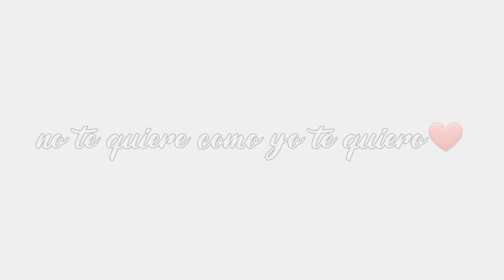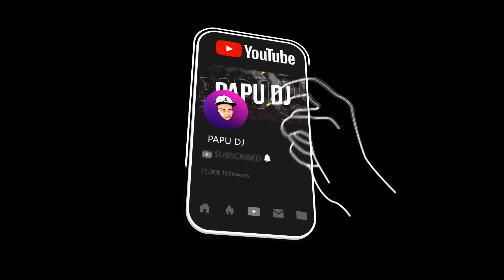HAWAII DE VACACIONES💔 - MALUMA - PAPU DJ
CONTRATACIONES : 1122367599 (Enzo Agustin), 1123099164 (Alejo Fernandez)